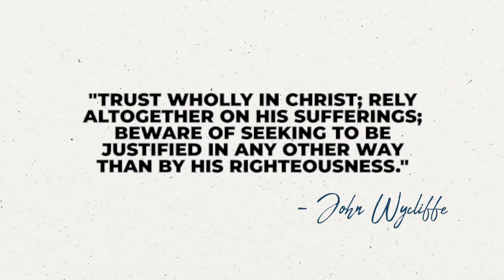A Moment in History: John Wycliffe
Let's travel back to nearly seven centuries to explore a hero of the Christian faith.  This man was a medieval forerunner to the Protestant Reformation, a man who devoted his life to making the Bible readable to commoners. He was the English theologian and scholar, John Wycliffe.